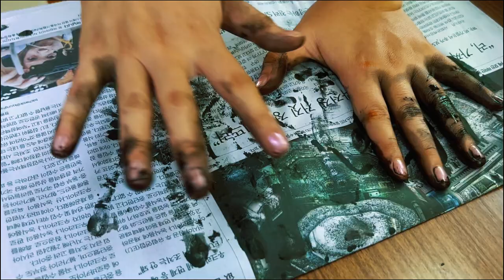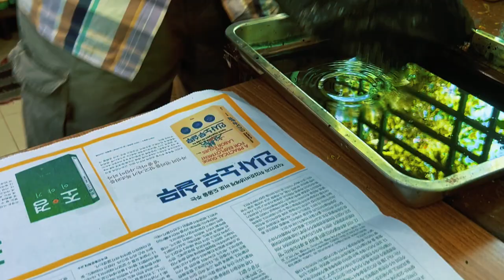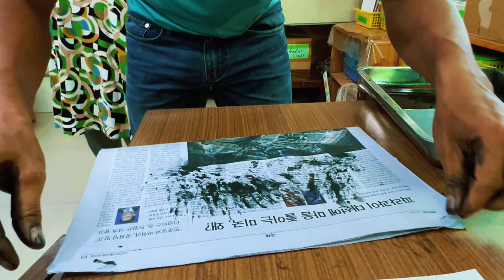How to make MOMIGAMI Japanese art | Soaking and crumpling paper into ink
How to make MOMIGAMI Japanese art | Soaking and crumpling the paper into ink
Technics of japanese traditional style paintings (NIHONGA)

+ [ Ep1 ]រឿងរាមកេរ្តិ៍ភាគ១ [ជាភាសាជប៉ុន ] | リアムケー物語：魔王の姪　ポンニャカーイの話 | Ream Ker khmer story